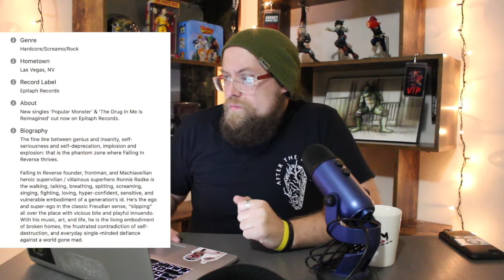Joey Reacts To Carry On by Falling In Reverse! Crowd Pleaser!!!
What's up everyone, and I am back with another video!  I am back with another video and this time it’s from the band FALLING IN REVERSE!!  They just released a new song called “Carry On” and I just know this song is a crowd pleaser!!  Ronnie’s voice is on point throughout the entire song and the chorus is SUPER catchy.  Absolutely love this song!!

Definitely check these guys out for yourself, if you haven’t already, and make sure you follow them on all of their social media platforms and become a fan of this theirs!

Also, be sure to follow me on all social media platforms and let me know what I can do to make my videos better and what songs you want to see me react to next!

Also, HUGE SHOUTOUT to my buddy Jared for the new ARTWORK!  Hit him up on Twitter at @TheJrad!!!